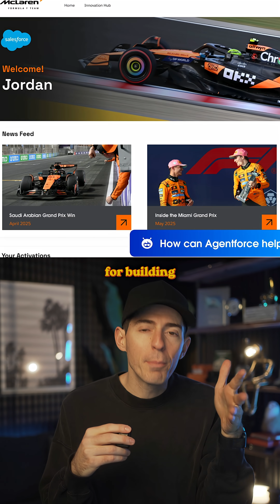McLaren is pioneering the future of sports tech with Salesforce AI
As a SalesforcePartner, I learned how their products are helping to pioneer the future of sports technology with @mclaren Formula 1 Team and @f1 off the track.